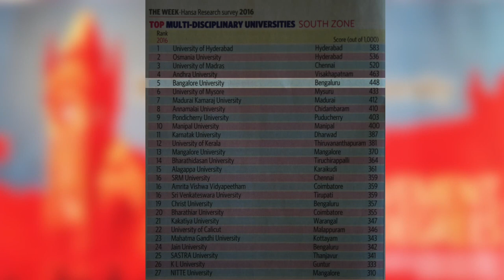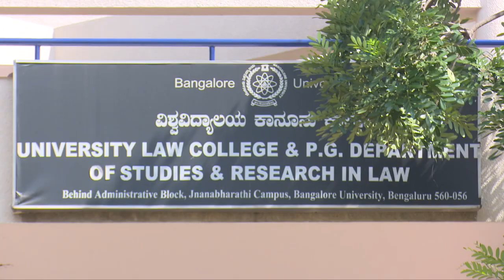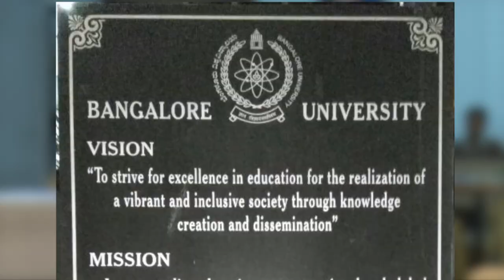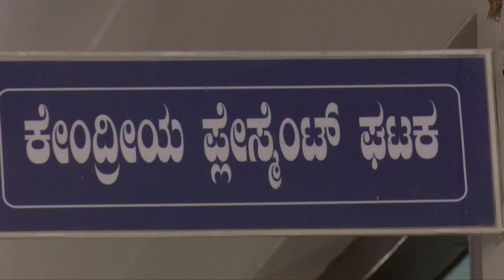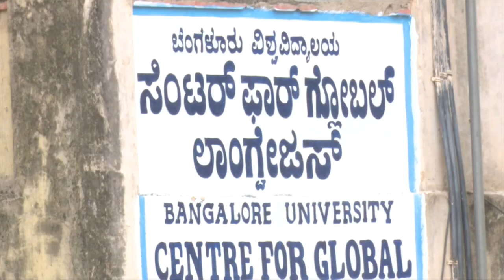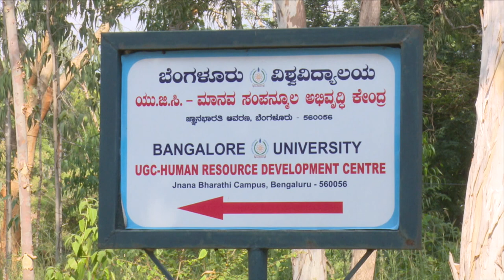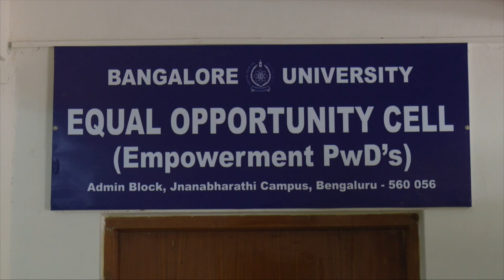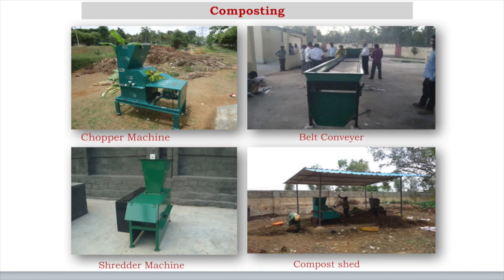Bangalore University Documentry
Bangalore University
Documentry
production  by Dr. Narasimhammurthy  N
Dept. of Electronic Media